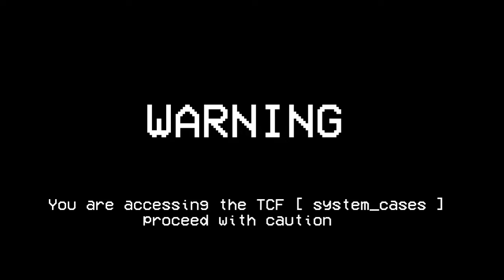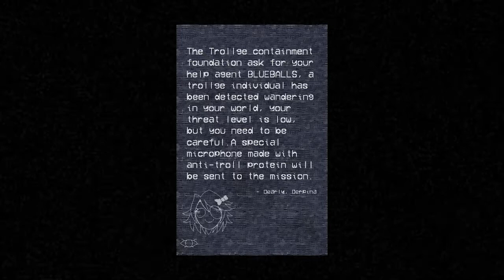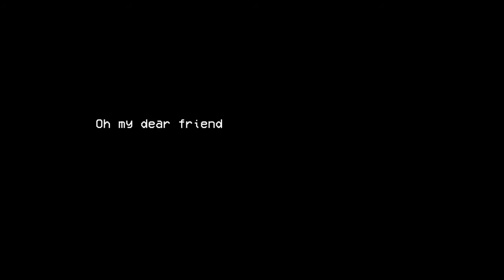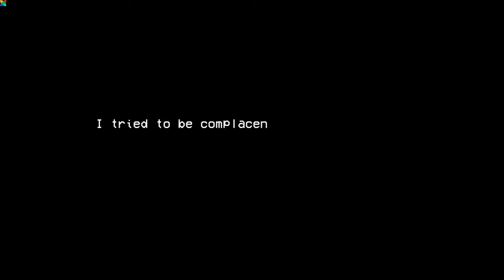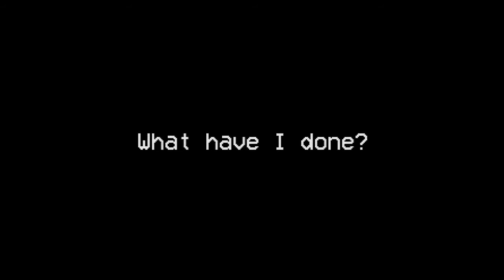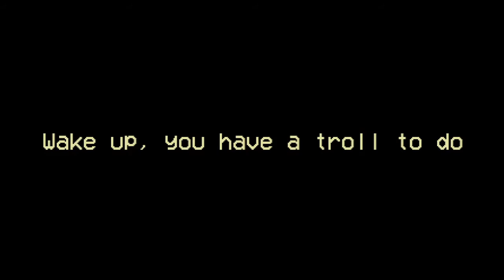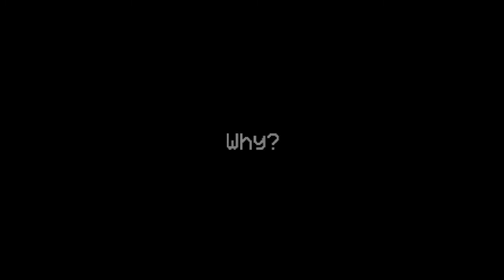FRIDAY NIGHT FUNKIN BLUE BALLS INCIDENT MOD